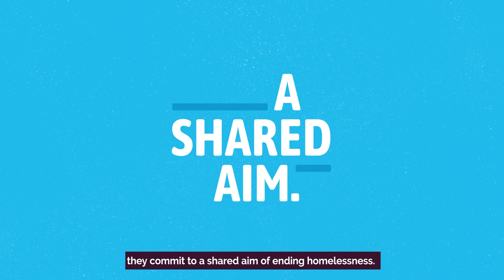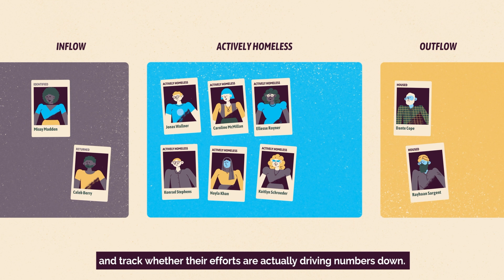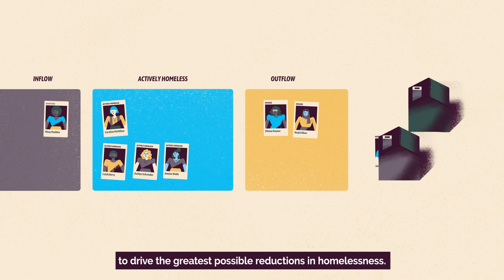Homelessness is Solvable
Learn how dedicated communities across Canada are collaborating and using data driven approach to end homelessness in their local area.